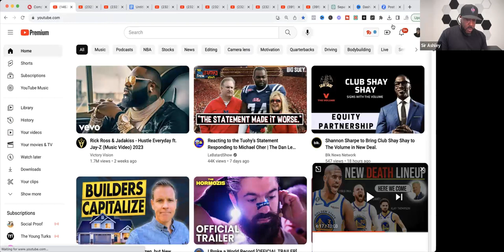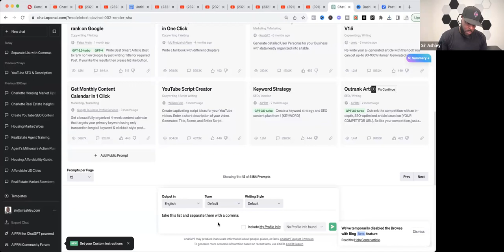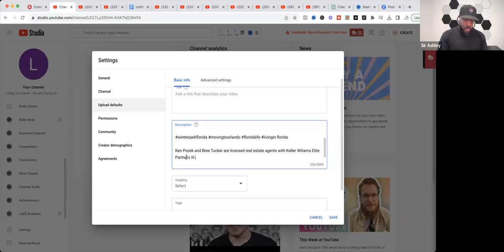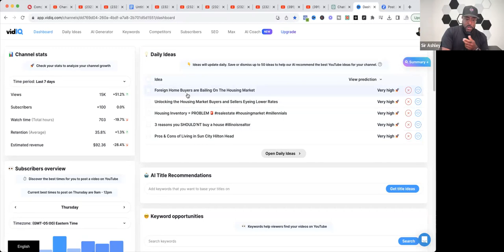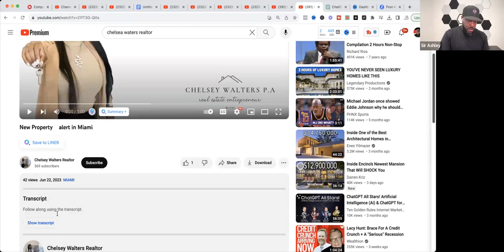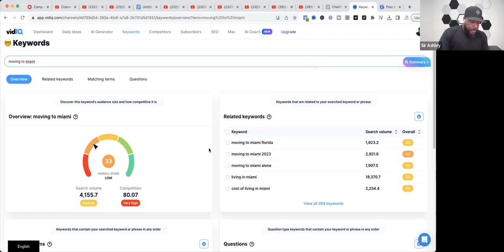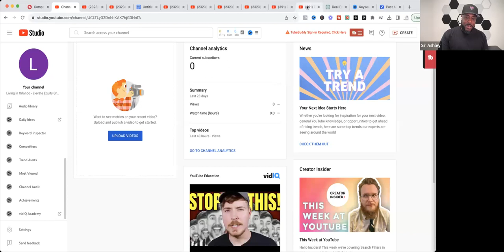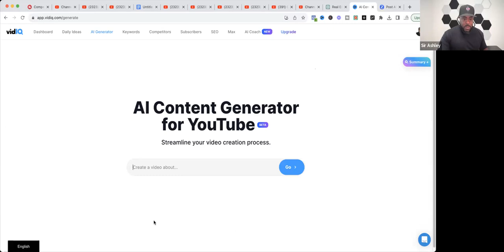LETS DO THIS CALL #59 with SIR ASHLEY ON NEW TO ADVANCE YOUTUBE UPLOADS, VIDEOS, CHANNEL CREATION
00:14:58 Haylen Sabate: Haylensita
00:15:44 Dana Cadena: Good Morning! Here’s my YouTube channel
00:16:28 Michael Gangemi: Michael Gangemi
00:16:38 Chelsey’s iPhone
00:18:42 Rebecca Carmona: What was that you use to search Sir?
00:19:00 Rebecca Carmona: Bit IQ and Tube Buddy
00:19:03 Rebecca Carmona: Thank you
00:19:31 Ely: Ah, perfect. Thank you!
00:21:24 Dana Cadena: yep ~~ Ken & his 18 team hated Real …and took a deal to return to kw 😏
00:23:23 Felix Herrera: VID IQ...
00:26:47 Maria Barreto P.A - REALTOR®: Can you explain the difference between tags and keywords?
00:27:35 Dana Cadena: Sir is a genius and I need to watch this video ten times this weekend — how can we access the Recording??
00:28:27 Michael Gangemi: Nice man thank you!!
00:30:31 Tijuana Evans: Great information Sir!! Thank you!!
00:31:13 MIAMIRAFY: How many real estate contacts do you get per week?
00:31:21 Ely: What percentage of business would you say comes from your channel?
00:32:14 nelson perez: Where can I find this video I came in late.
00:33:34 Tijuana Evans: Let’s Talk with Tijuana
00:35:05 CAROLINA ARIZA  Realtor: Can you check mine
00:35:18 Oriel: What are the dimensions for the background photo?
00:35:20 Rob Serrano: You can look at mine…it’s just not real estate related. But I’d like a few pointers
00:35:29 Rob Serrano: The Future is now podcast
00:36:09 Tijuana Evans: I actually added Real Estate to my name
00:39:40 Rob Serrano: How do you decide what content you’re recording? And on what schedule?
00:42:05 Chelsey’s iPhone: Thank you 🙏 great information
00:42:33 Francisca: Awesome training. Thank you 🙏🏽
00:42:54 Dana Cadena: Please share this recording :) you’re a genius Sir Ashley! Thank you!!!
00:42:56 Dagmara Rodriguez: HANDLE. what do you suggest we write?
00:44:29 Russ Downs: 🔥
00:44:41 CAROLINA ARIZA  Realtor: Can you put the name of the app?
00:45:02 Rebecca Carmona: Reacted to "Please share this re…" with ‼️
00:45:11 Tijuana Evans: Vidyo